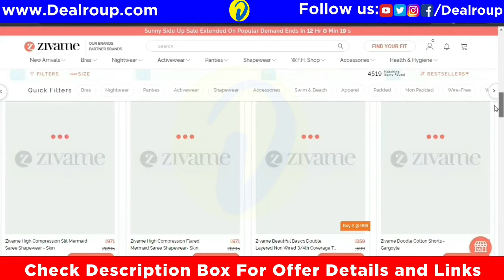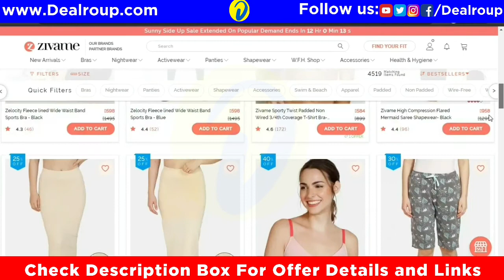Zivame SUNNY SIDE UP SALE : Upto 60% Off + FREE SHIPPING : Zivame Sale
Zivame SUNNY SIDE UP SALE : Upto 60% Off + FREE SHIPPING : Zivame Sale zivame coupon code 2021,zivame,zivame haul,zivame night suit,zivame sale,zivame bra review,Zivame The PayDay Sale,Zivame Offer,zivame Sale,zivame coupons,zivame coupon code,today deals,offer,dealroup,News,trending,today's news,zivame bras,zivame bra haul,zivame discount coupon,zivame discount code,zivame discount